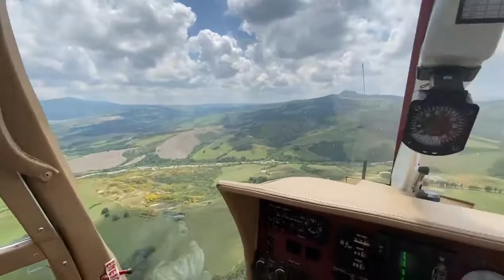Italian Gazelle in the Tuscan–Emilian Apennines Region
Italian Gazelle N37UP in the area of the Tuscan–Emilian Apennines on 7th June 2021 (Video courtesy of AryMusic